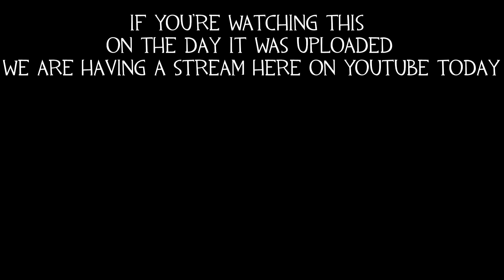[TF2] Casual Custard ( A TF2 Highlights Reel )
If you're wondering why the video is fuzzy looking, OBS muffed the recording up, Next one will not have that issue... :)
Hope you guys enjoyed the video! I had a hell of a good time making it! Here's to a New Year of making videos!